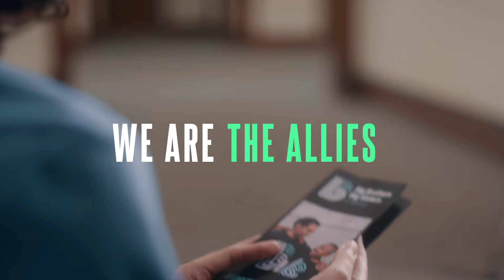Big Brothers Big Sisters: We Are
Big Brothers Big Sisters helps to ignite potential in the youth we serve. Together, we are allies, we are the future, we are hope.